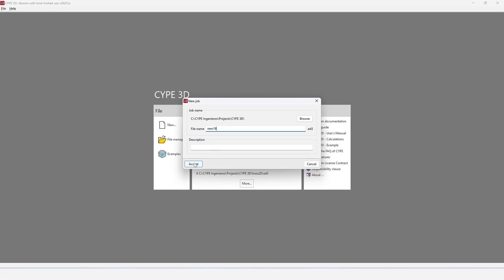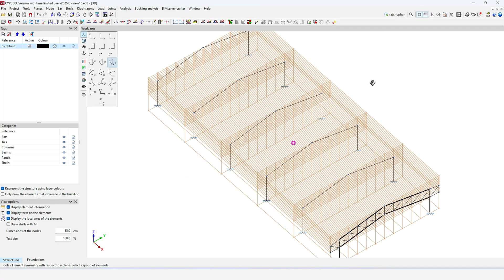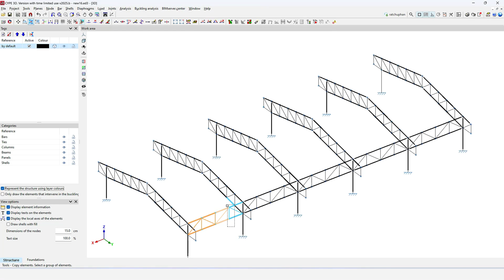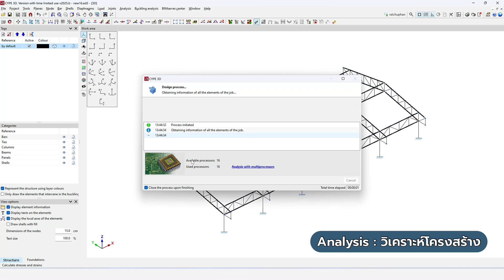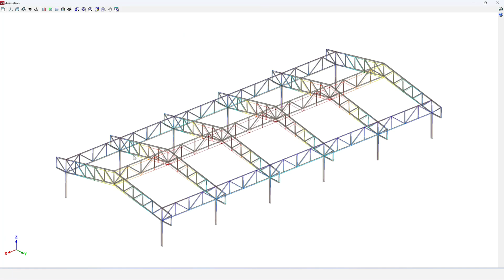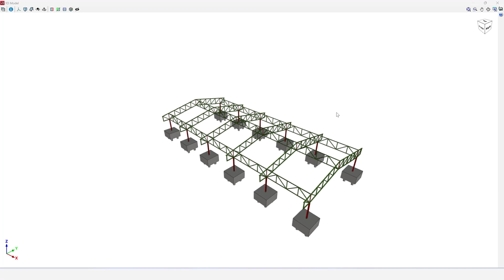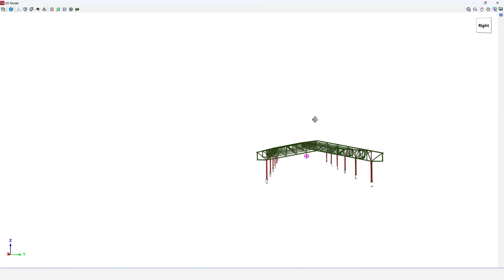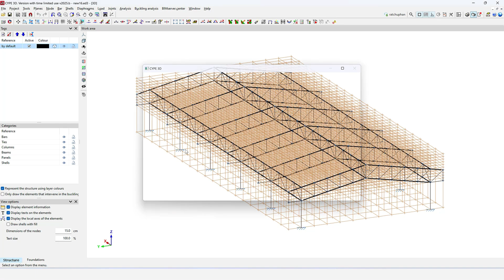ออกแบบโครงหลังคา Truss3D ใน 8 นาที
การออกแบบโครงหลังคา Truss 3 มิติ ง่าย ๆ ภายใน 8 นาที ด้วยโปรแกรม CYPE3D